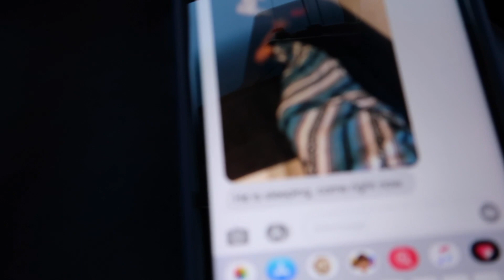CUTTING MY BROTHER'S HAIR WHILE HE'S ASLEEP PRANK 😂( AFTER GROWING IT FOR 4 YEARS) *GONE WRONG*😡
in this video, I pranked my brother while he was sleeping and cut off his braids / hair. he grew his hair for 4 years and i have him a bad haircut. i am not a barber. shaved his head bald. hair prank going wrong.